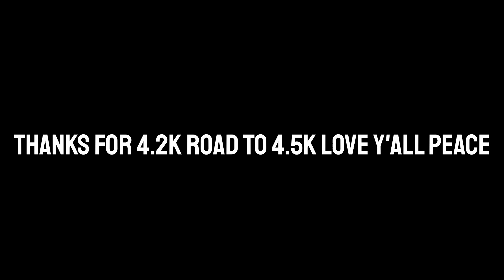Blox fruits bounty hunters in a nutshell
Blox fruits dragon bounty hunters are such runners !

I showcase fruits 🍈 ( Devil fruits 😂 )  and swords ⚔️ on this channel and keep you up to date on future blox fruit updates!
If you ever want to collaborate with me, let me know ! ‼️

Thanks for the help of @iblisec